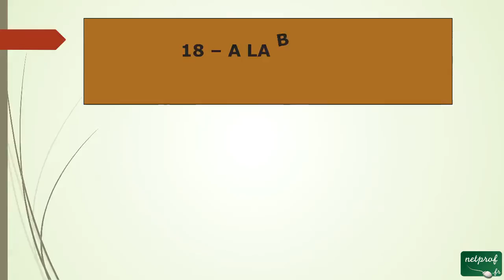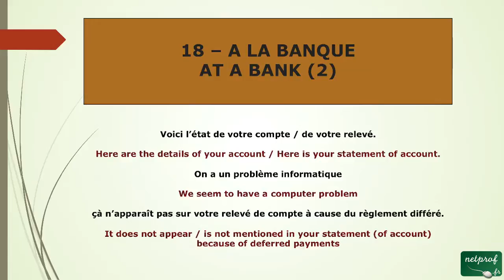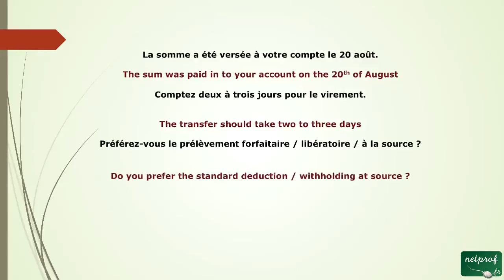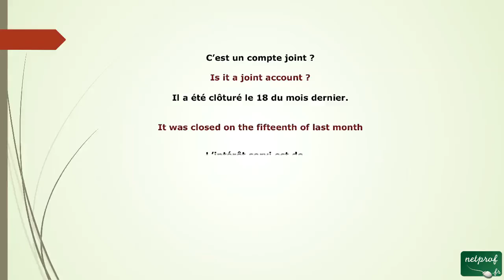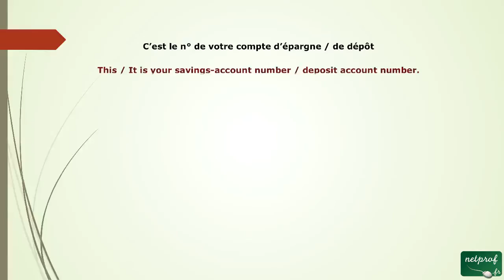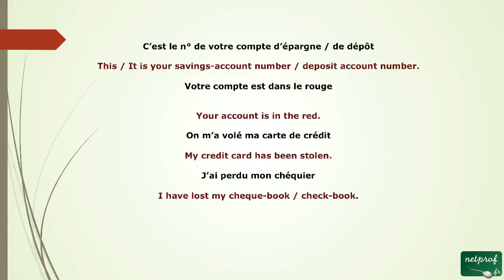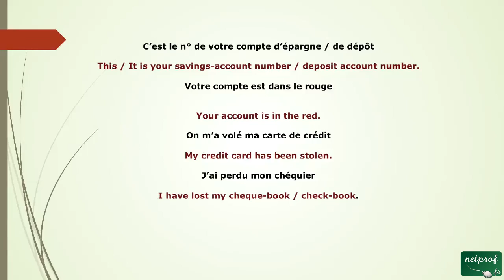72 - Deuxième tutoriel Anglais à la Banque